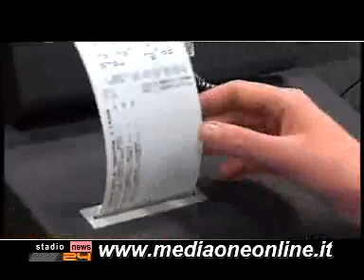Stadionews TG 01/03/08